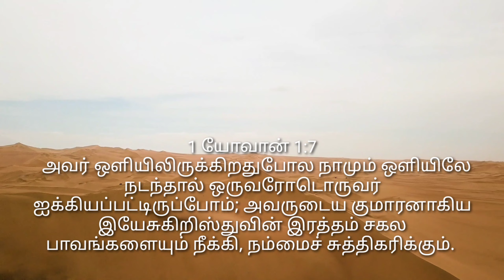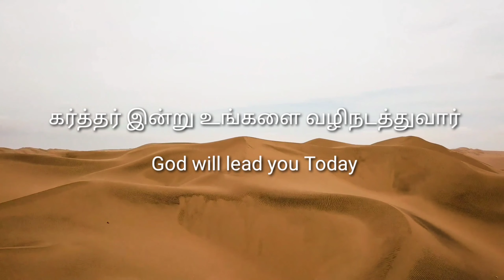TODAY MANNA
Today Bible#Bible verses